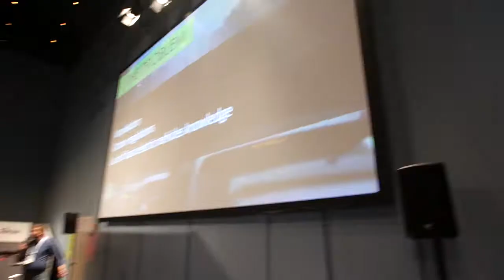Start-up at ERTICO ITS World Congress 2018 - Copenhagen